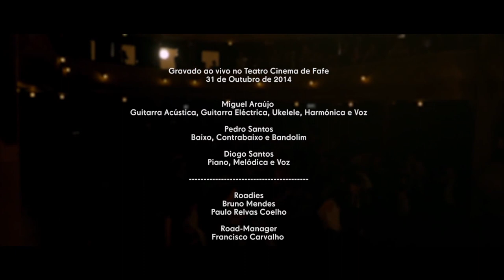Miguel Araújo no Teatro Cinema de Fafe (Concerto Completo HD)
Miguel Araújo ao vivo no Teatro Cinema de Fafe no dia 31/10/2014.

Miguel Araújo - voz, guitarras e ukelele
Diogo Santos - piano, acordeão, e glockenspiel
Pedro Santos - baixo, contrabaixo e bandolim

Luzes - Adão Gonçalves
Som - Bruno Pereira

Realização e edição de imagem: Paulo Bico
Áudio: misturado por Bruno Pereira e masterizado por Bruno Gonçalves nos 8 Ball Studios, em Esposende.